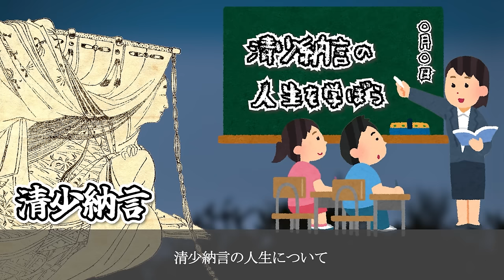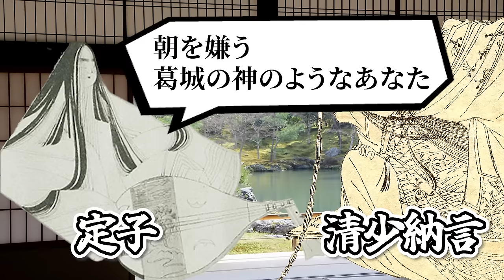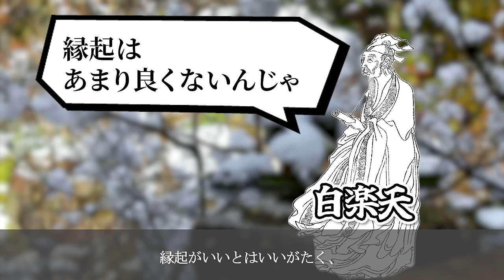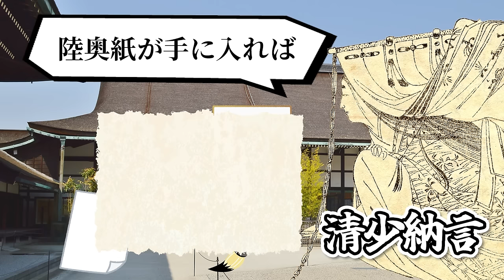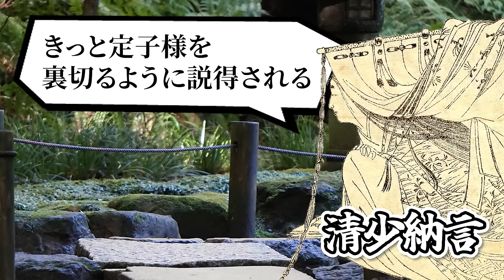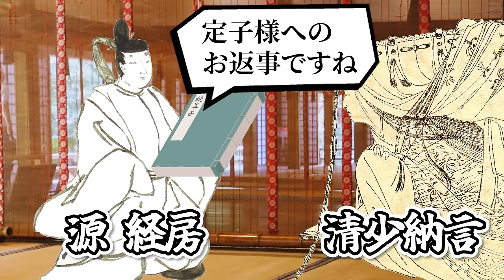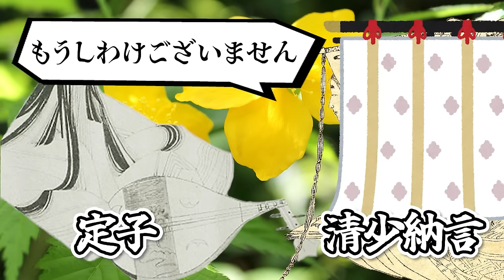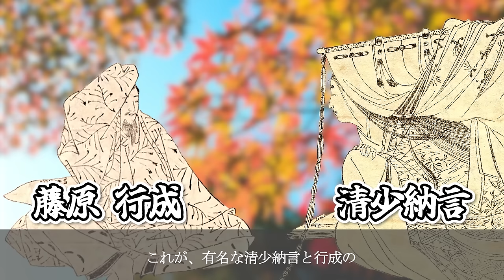清少納言｜枕草子を書いた本当の理由は？！紫式部がライバル視した天才歌人の真実【光る君へ】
平安時代に活躍した女流作家で、一条天皇の中宮・藤原定子に仕えた清少納言。
大河ドラマ「光る君へ」では、ききょうという名前で登場します。
藤原定子は藤原道隆の娘であり、藤原道長のライバル・藤原伊周の妹であったため、
定子に仕えた清少納言は間接的に道長と敵対関係となりました。
また、「源氏物語」の作者で藤原彰子に仕えた紫式部からはライバル視されていたとのこと。
一体彼女はどのような人物だったのでしょうか？
そして、「枕草子」に込められた本当の意味とは何だったのでしょうか・・・？
摂関政治の権力争いに翻弄された圧倒的天才歌人、清少納言の一生に迫ります！